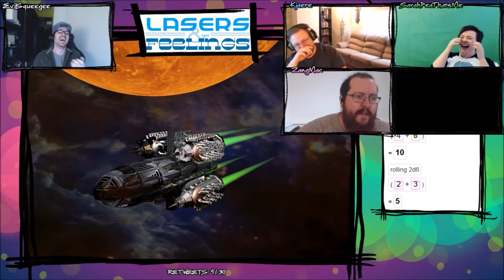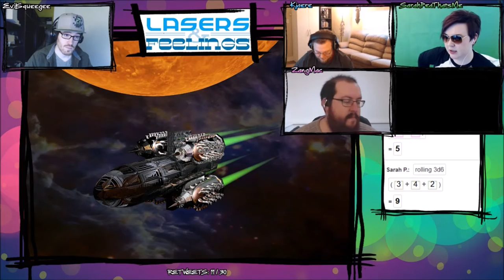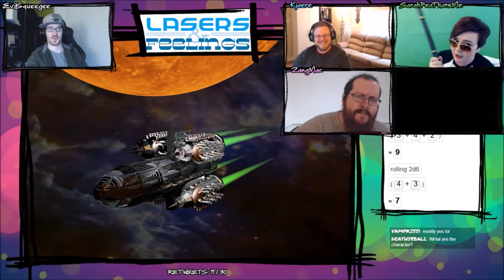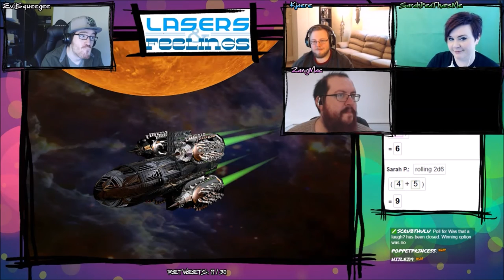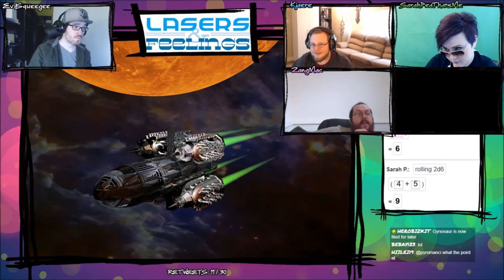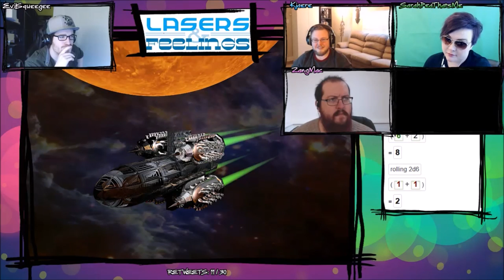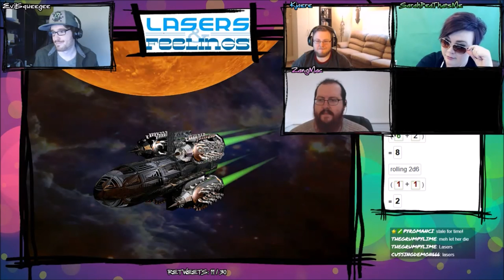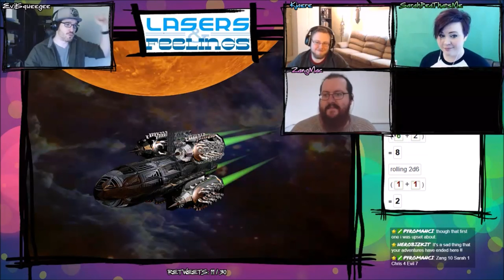You are a pee-fountain barnacle! | Laugh Track RPG Show - Lazers & Feelings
Like EvilSqueegee?